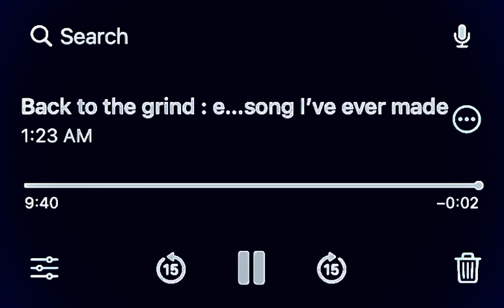Back to the grind/ every song I’ve ever made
More on the way, go to my

YouTube music

soundcloud.app.goo.gl/LYHGwn6KUYyfHdRbA